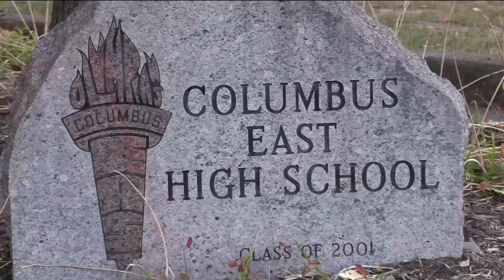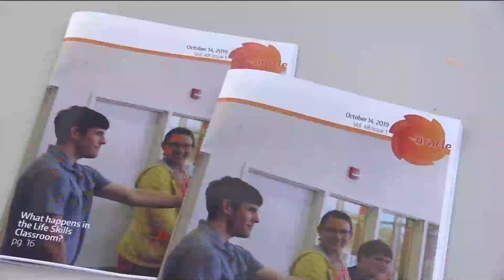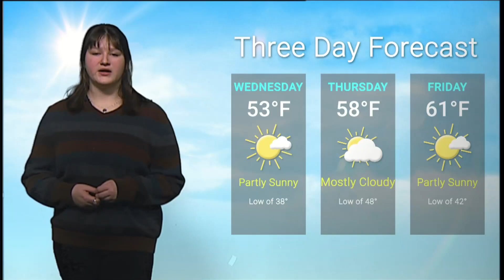East Announcements~ 2/7/2024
Cambree Martines anchors Columbus East's announcements